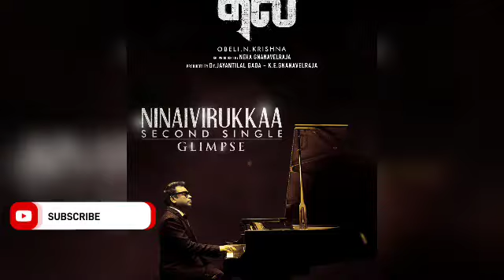Pathu Thala Second Single Ninaivirukka | SilambarasanTR | Gautham Karthik | Studio Green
Pathu Thala- Official Teaser | Silambarasan TR | A. R Rahman | Gautham Karthik | Obeli.N.Krishna